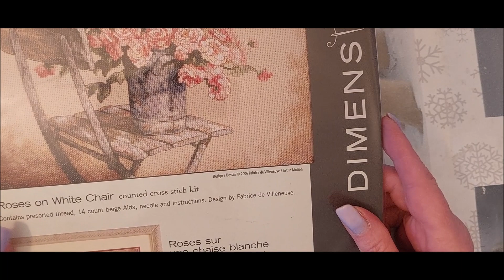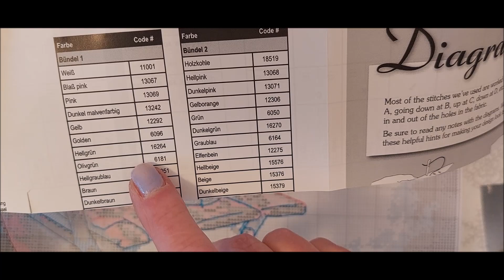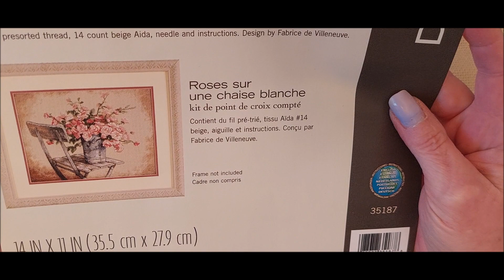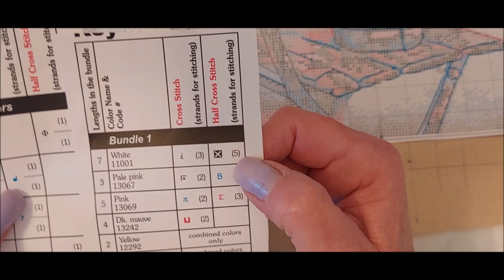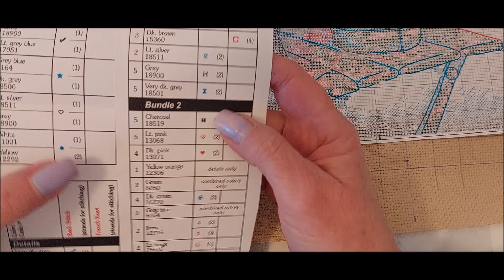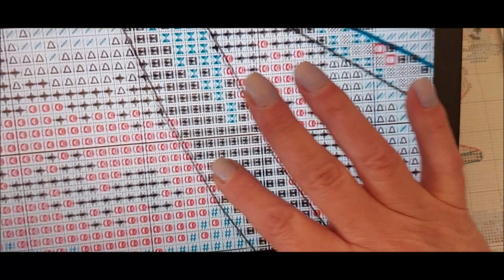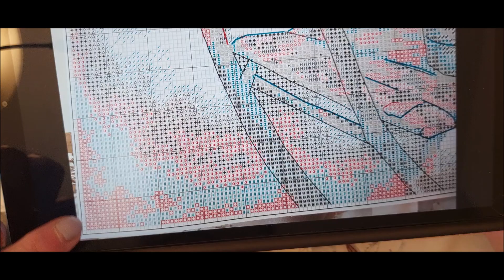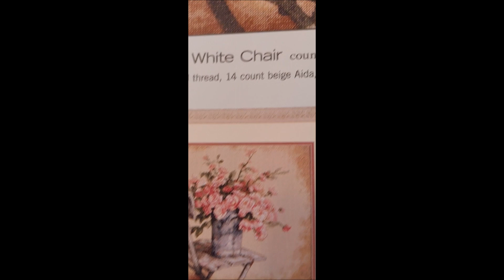Flosstube, Kreuzstich,ich starte ein Dimensions Bild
unpacking und Neustart meines neuen Dimensions Bild